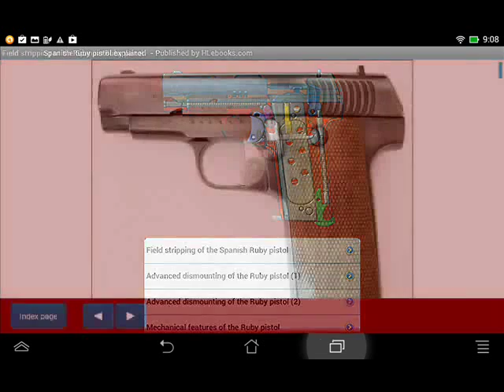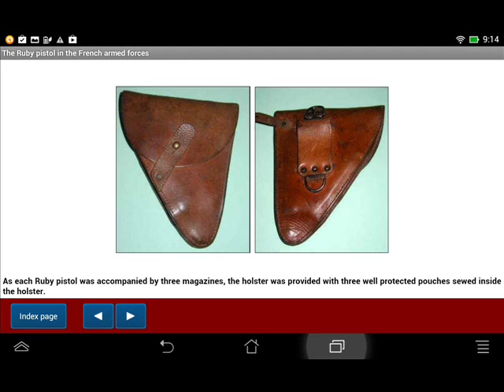Spanish Ruby pistol explained - Android APP - HLebooks.com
Android application available at Google Play & Amazon

Content of the publication
Field stripping of the Spanish Ruby pistol
Advanced dismounting of the Ruby pistol (1)
- Disassembling the slide
- Disassembling the receiver
Advanced dismounting of the Ruby pistol (2)
- Disassembling the trigger assembly off the receiver